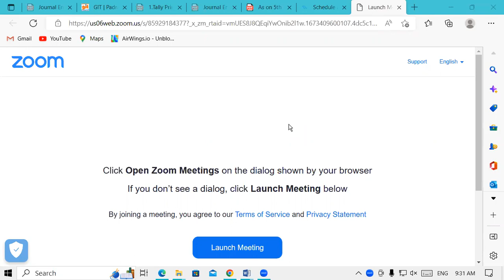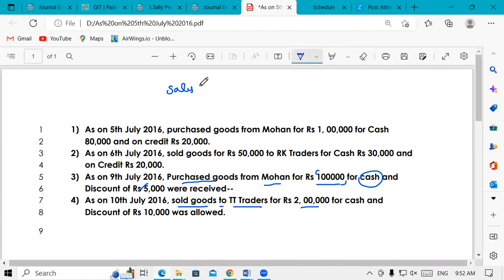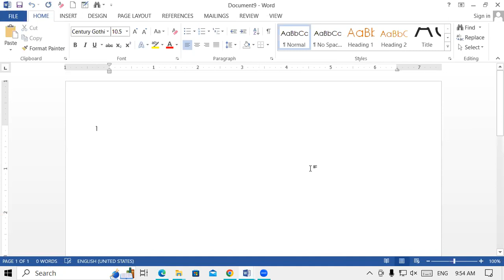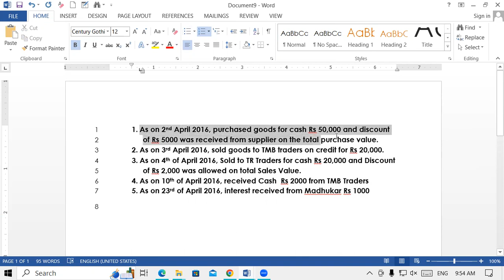Create Compound Journal Entry in Tally Prime | GIT Education